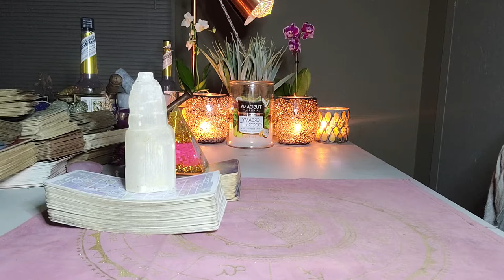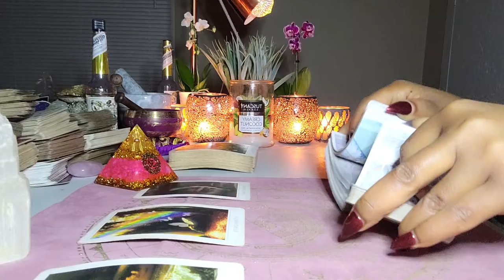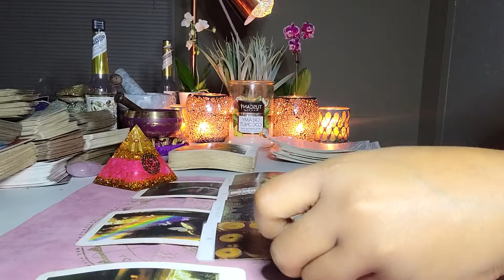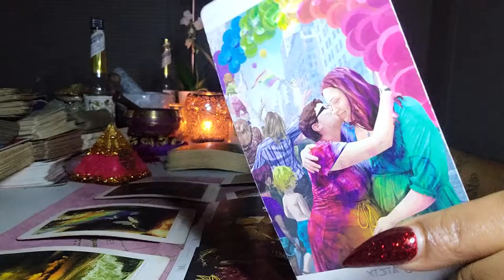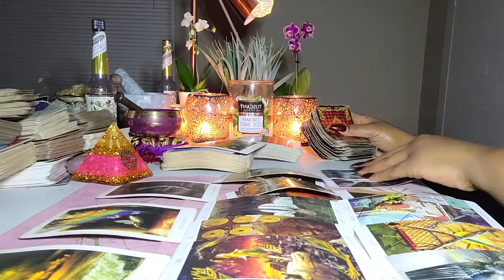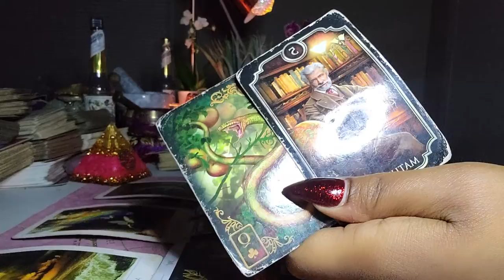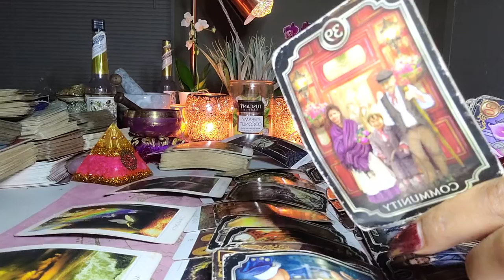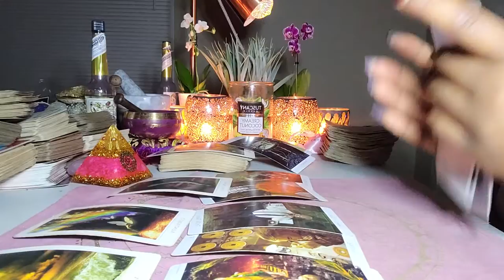Aquarius Daily Vibes ♒| BLESSINGS ON BLESSING AQUARIUS‼️THIS READING IS A MUST WATCH 🤯🥳